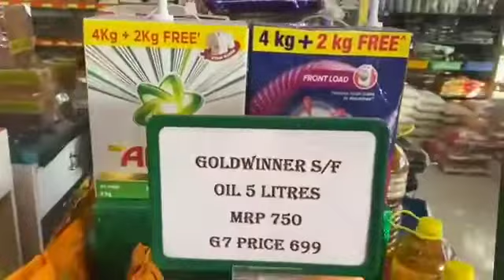G7 SUPER MARKET